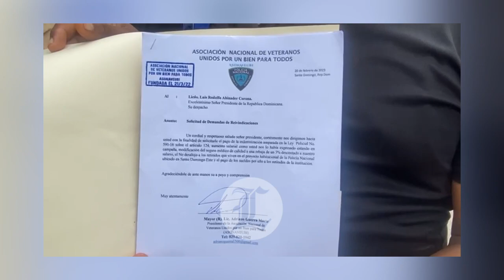VETERANOS SE MANIFIESTAN EN RECLAMO DE MEJORÍA DE CONDICIONES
Integrantes de Asociación Nacional de Veteranos Unidos Por un Bien Para Todos (Asonsveubi) y agentes policiales retirados se manifiestan en el Distrito Nacional exigiendo lo acordado con el presidente Luis Abinader.

“Que nos cumplan con el aumento salarial para los veteranos, el pago de indemnización a los veteranos, e implementar mejora al seguro médico”, expresó uno de los manifestantes.

c

HIJA DE JORGE MERA: MI PADRE SACRIFICÓ SU VIDA POR ESTE PAÍS, POR LA FAMILIA Y POR TODOS SUS IDEALES

EL MOTIVO POR EL QUE HUCHI LORA SE RETIRA DE LA DIRECCIÓN DEL PROGRAMA “EL DÍA”